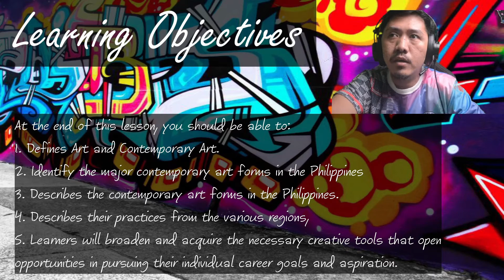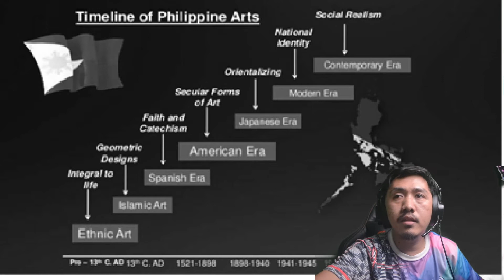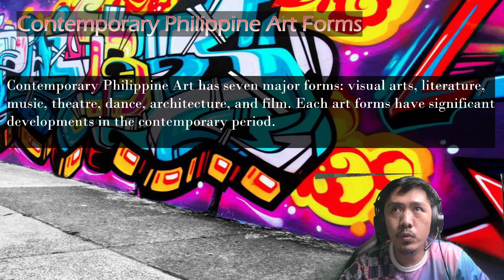CONTEMPORARY ARTS FORMS FROM THE REGIONS | VIDEO LESSONS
Vlog Title: CONTEMPORARY ARTS FORMS FROM THE REGIONS

Hello everyone here's another video lesson you can use as your reference for Senior High School for  DepEd K TO 12 Basic Education Curriculum. Enjoy watching and enjoy learning!

I am a teacher so I do Educational Videos, Online Classes the New Normal of Classroom Instructions. Senior High and Junior High School Program under the Department of Education Kto12 curriculum.
New Normal
Online Class

I am also a new YouTuber so I started editing videos and other stuff related to video recording featuring my mom and me doing random challenge stuff for your entertainment.

Don't forget to:
NorthSide Band
BandangNorth

Peace Out! Mga KABANDA!